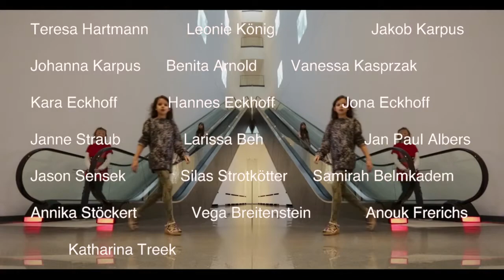Shockheaded Peter - Ein Kurzfilmworkshop für Jugendliche zwischen 10 und 14 Jahren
WORKSHOP
23. März 2013 und 26. bis 28. März 2013

HMKV im Dortmunder U
Leonie-Reygers-Terrasse
44137 Dortmund

6 Videoepisoden erzählen die Geschichten aus dem Struwwelpeter neu. An vier Workshoptagen entwickelten die Teilnehmer ihre eigenen modernen Versionen der Geschichten, drehten kurze Filmszenen und spielten passende Musik ein. Entstanden sind Filme, die ganz ohne Sprache auskommen.

Ein Workshop des Hartware MedienKunstVerein im Rahmen der Ausstellung HIS MASTER'S VOICE: Von Stimme und Sprache

Den Workshop leitetn die Künstlerin Dagmar Lippok und der Kameramann Björn Leonhard gemeinsam mit dem Musiker Norbert Hehemann

Ein Projekt im Rahmen des Landesprogramms "Kulturrucksack" NRW
In Kooperation mit der Pop School der Musikschule Dortmund